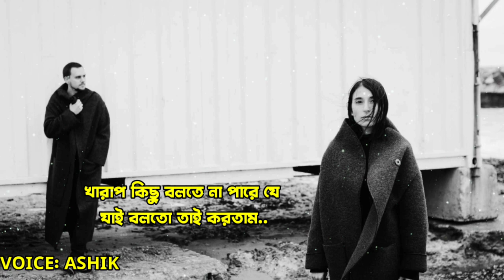বাস্তবতা বড়ই কঠিন 💔 | motivational video bangla | Inspection video | sad love story bangla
কর্মব্যস্ত মানুষগুলো একটা সময়ে পরে স্বপ্ন দেখা প্রায় ছেড়েই দেয় । তারা ভুলে যায় তারাও মানুষমনের অপূরণ সাধগুলো পূরণ করার স্বপ্ন দেখার অধিকার তাদেরও আছে  মাঝে মাঝে জীবনের দাঁড়িপাল্লায় বাস্তবতার স্বপ্নের দ্বন্দ্বটা এতটাই প্রবাল হয়ে ওঠে যে মানুষ স্বার্থের দুনিয়ায় হারিয়ে যেতে বাধ্য হয় চাইলেও আর মননীয় নগরীতে ফিরতে পারবে না

Inspirational story bangla
Motivational speech in bangla
Emotional video
Very sad love story
Best sad love story
Best motivational video
Kabbo Kotha 2.0